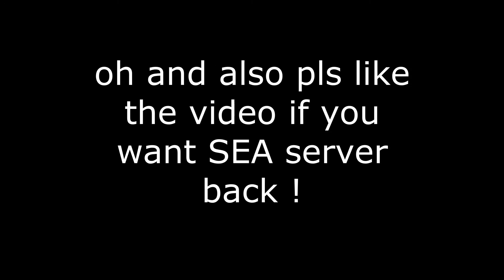Party Girl 💃 (Fortnite Montage)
Enjoy! ^w^
This video took me 5 - 6 hours to edit

*Song 🎶: StaySolidRocky - ''Party Girl''
*Edited by: ''me''
*Recording Software i used🎥: ''OBS Studio''
*Editing Software i used: ''Movavi Video editor''